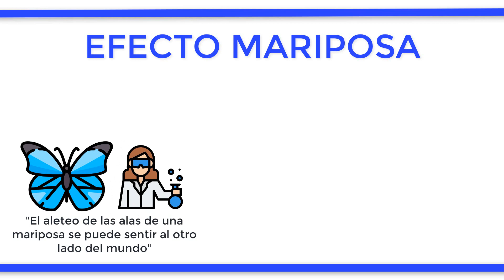¿Qué es el EFECTO MARIPOSA?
El efecto mariposa proviene de un proverbio chino en el que se decía “El aleteo de las alas de una mariposa se puede sentir al otro lado del mundo”. Esto ha dado mucho que pensar a investigadores a lo largo del tiempo, que lo han definido junto a la teoría del caos para dar una explicación al universo. Esto se vincula por ejemplo a la meteorología, que se conforma de un gran número de variables y por tanto es prácticamente imposible determinar el tiempo atmosférico más allá de 3 días. El efecto mariposa es una secuencia de hechos que en su conjunto pueden generar cambios impredecibles, por ejemplo, en dos mundos paralelos el aleteo de una mariposa en uno de ellos generará una serie de cambios que hará que el futuro de ambos mundos sea totalmente diferente. A raíz de esto se ha debatido sobre el efecto de las cifras decimales a la hora de realizar cálculos matemáticos, ya que un decimal es capaz de alterar el resultado de un problema complejo.